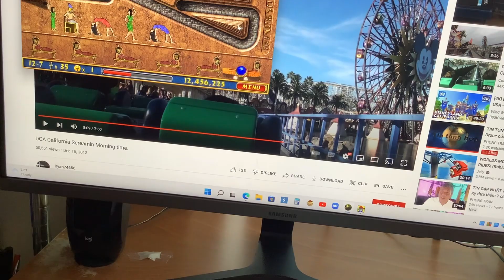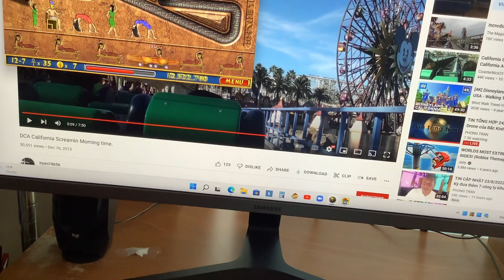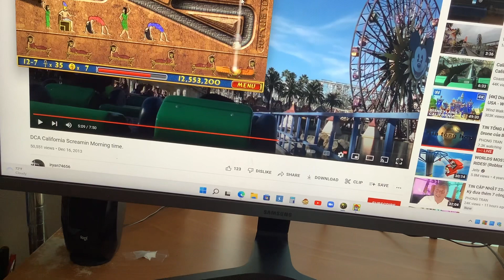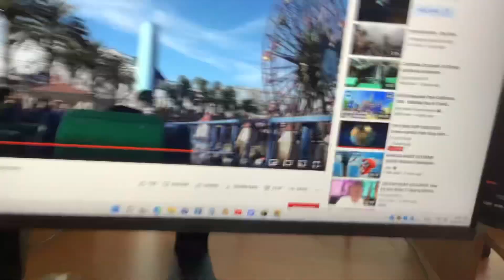Luxor Amun Rising Stage 12-7 Valley Of The Kings